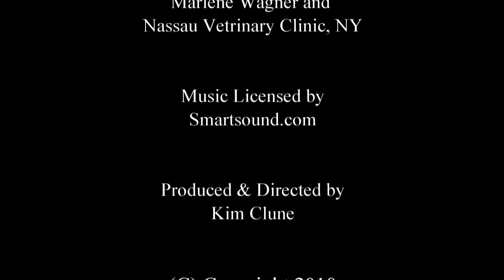Tails on Trails - Dogs Visit Chatham, NY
- Tails on Trails, a dog obedience class hosted by Nassau Vet in Upstate NY, offers dogs a chance to socialize, explore, be good citizens, and even find love!